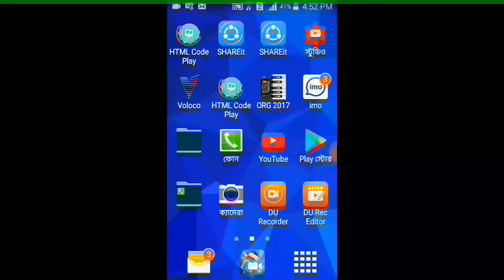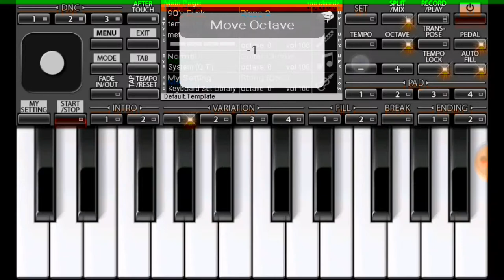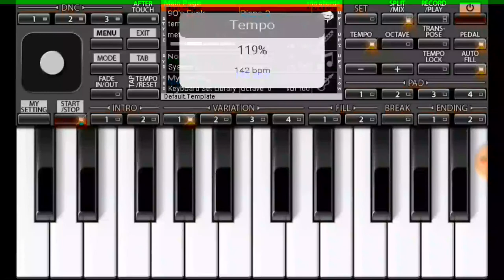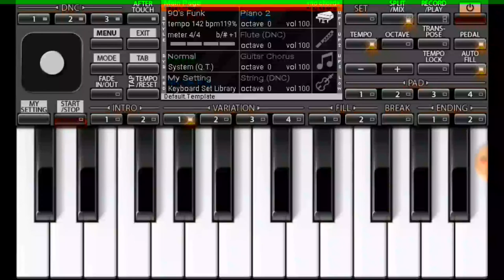Org 17 tutorial:Transpose vs octave:Difference and simmilarities.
In this tutorial I am gonna show you how you can recognise music with the term octave & transpose.some people asked me  to figure out this issue.so wallap!!here you go.